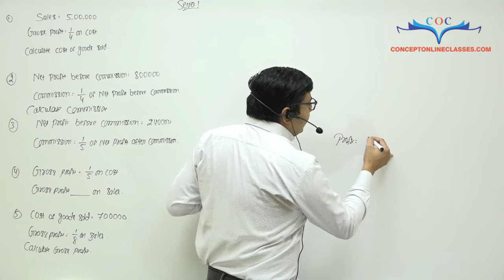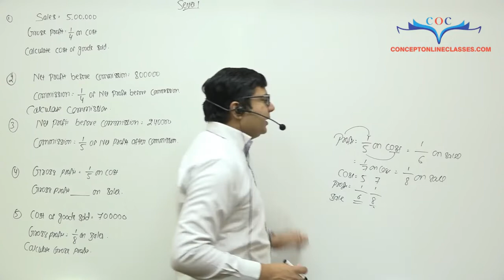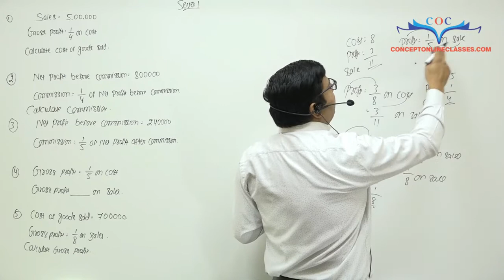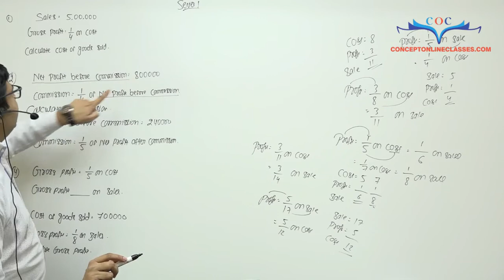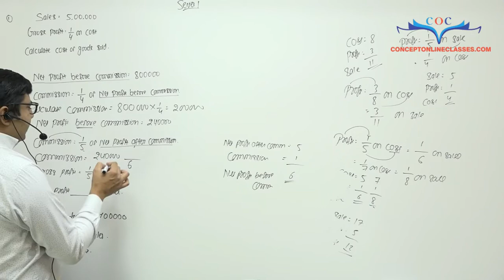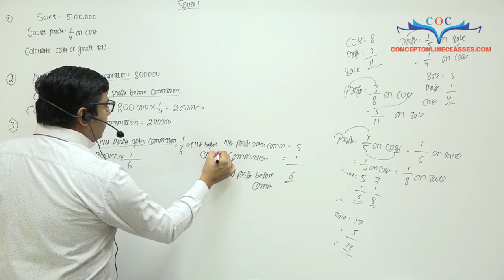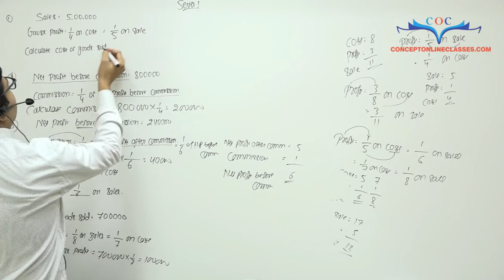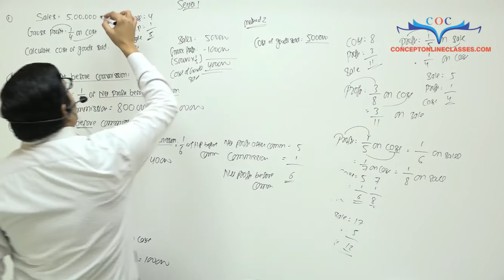One marks questions practise for an examination - Series 1- Answers | By CA/CMA Santosh Kumar